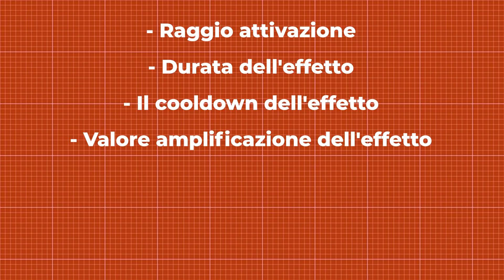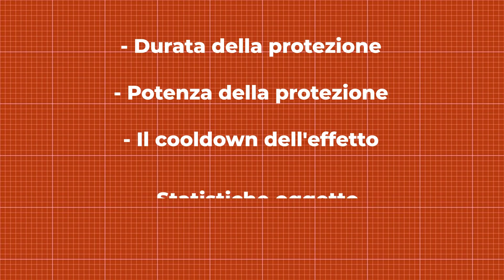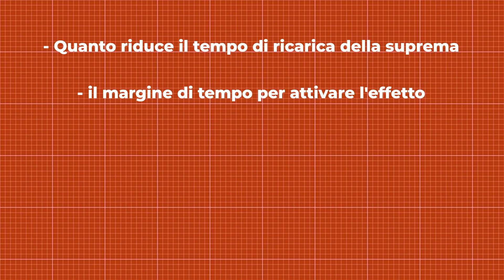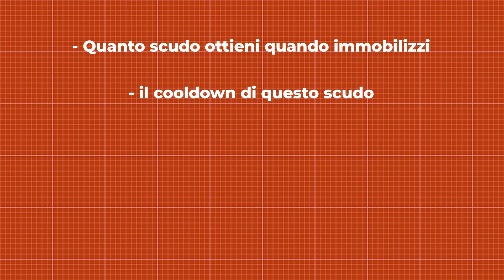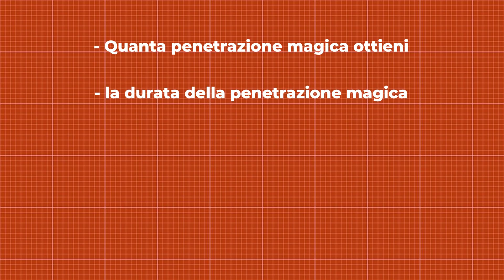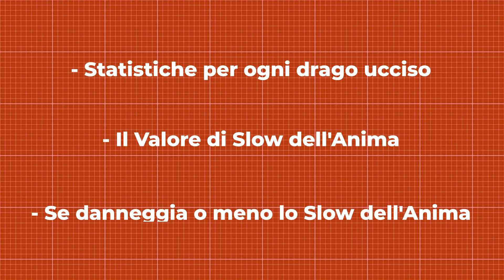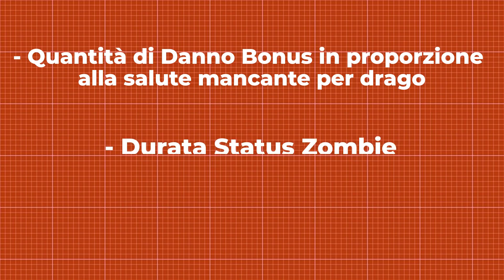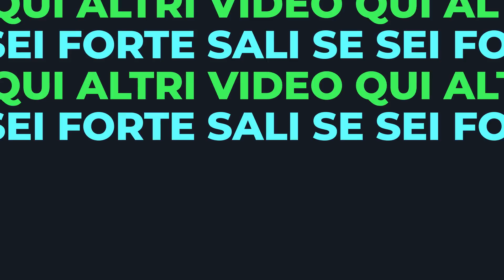DUE Draghi NUOVI e TANTE FIGATE - Preseason 2022 - League of Legends